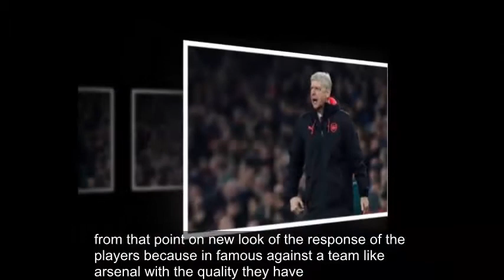Arsene Wenger: Arsenal won't ease up in second leg vs. Ostersunds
rsene Wenger says he won't let up on Ostersunds in the second leg of their Europa League tie, despite Arsenal earning a "comfortable" 3-0 win in Sweden on Thursday.

Arsenal all but secured a place in the round of 16 after outclassing the small Swedish club throughout, jumping out to a quick 2-0 lead that made sure the icy conditions and artificial pitch at Jamtkraft Arena weren't a factor.

Mesut Ozil added a third goal in the second half and David Ospina saved a late penalty to deny Ostersunds any hope of a comeback at the Emirates next week.

Wenger, though, said he won't take any chances in the second leg despite having the Carabao Cup final against Manchester City the following weekend.

"I don't think I will rest [players], I will try to win the game again," said Wenger, who brought a near full-strength team to Sweden. "Maybe rotate, play the players who didn't play tonight and rest one or two who played tonight."

Wenger left Jack Wilshere and Laurent Koscielny at home, while the only available regular starter who was benched was Granit Xhaka. Ainsley Maitland-Niles got a chance to play in central midfield instead, and Wenger was impressed with the 20-year-old's performance.

"It's his natural position. I think 80 percent of his game was good," Wenger said. "Overall, I feel he can win the ball back well, defensively he is quite strong, he has good acceleration, he's quick. It's a positive game for a first run."

The game was played in freezing temperatures but Nacho Monreal put Arsenal ahead early and an own goal from Sotirios Papagiannopoulos doubled the lead midway through the first half.

"We adapted quite well to the pitch, they were maybe a bit cautious at the start and we took advantage of it and took control of the game," Wenger said. "In the second half, there was maybe a will to score one or two more, but we were in control and once we were 3-0 up we didn't push on maybe. And overall we win in a comfortable way.

"For me [the penalty save] was important, not to tarnish a little bit our performance tonight. Because I feel we were a bit too easy in that situation, and it would have been a bitter taste."

For Ostersunds, this was only their second competitive match since early December as the Swedish league season doesn't start until April, and coach Graham Potter admitted his team were slow out of the blocks.

"It was a difficult start for us, that's fair to say. We weren't ourselves," the Englishman said. "From that point on you look at the response of the players, because in fairness against a team like Arsenal with the quality they have, we could have gone under in a big way, but we didn't.

"We tried, I think we showed a bit what we're about. ... It's a big occasion for the players as well in terms of nerves and excitement. We probably feel that we didn't show ourselves as well as we'd like."